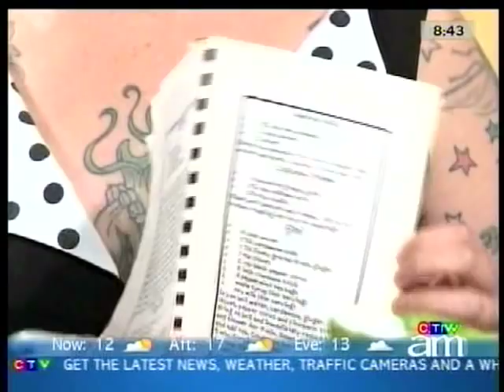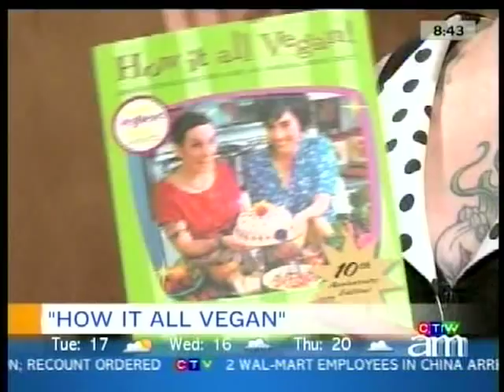Sarah Kramer on Canada AM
Sarah Kramer on Canada AM discussing veganism and the 10th anniversary edition of her best selling cookbook How It All Vegan.